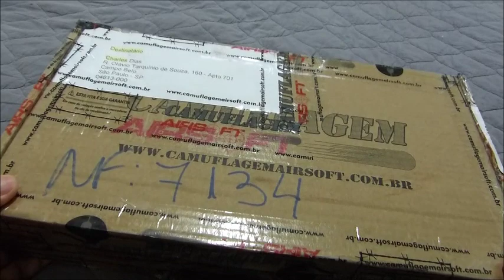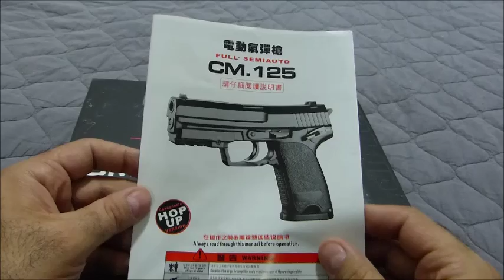REVIEW - Pistola de airsoft elétrica Cyma HK USP Tactical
Review da pistola de airsoft elétrica Cyma HK USP Tactical. Agradecimentos à Camuflagem Airsoft que enviou o exemplar para review.